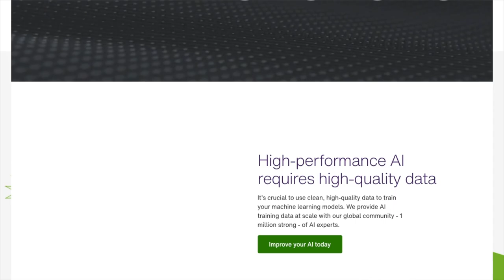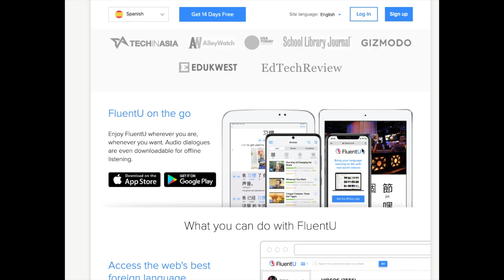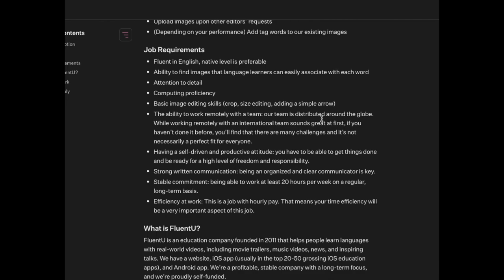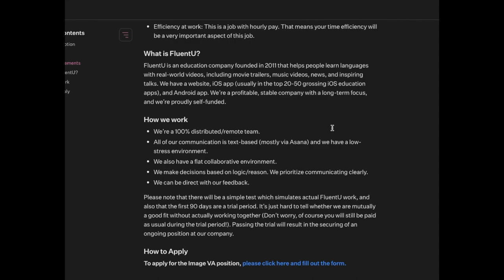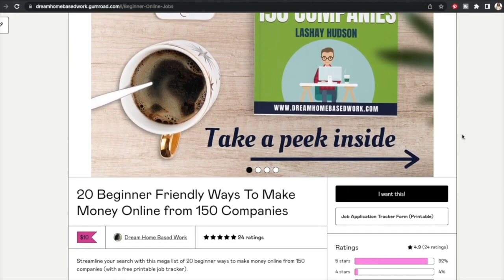EASY PART TIME ONLINE JOB UPLOADING IMAGES| NO PHONE| WORK FROM HOME JOBS 2023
0:00 Intro
0:07 Welcome
0:19 Sponsored Job ( TELUS International AI)
1:23 Fluent U hiring Image VA
Beginners Guide
3:35 Beginners GUIDE
4:42 DON'T FORGET TO LIKE, COMMENT, AND SUBSCRIBE

EASY PART-TIME, REMOTE JOB UPLOADING IMAGES| NO PHONE| WORK FROM HOME JOBS

✅ NEW Work from Home Jobs ( UPDATED DAILY) on our job board

👉 MY WORK FROM HOME SETUP:
Camera ( Canon m50)
Recording Software -
Microphone ( Blue Yeti)